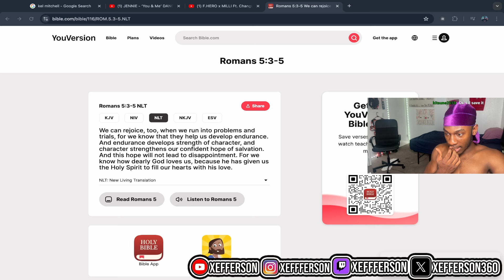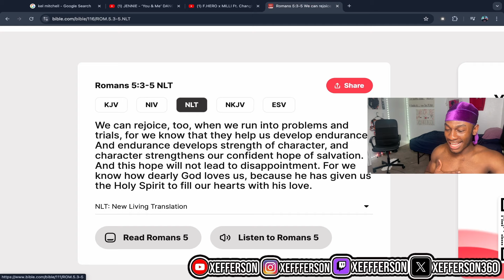CHANGBIN SLID ON THIS BEAT! 🔥| F.HERO x MILLI "Mirror Mirror" MV BLIND REACTION! (STRAY KIDS)